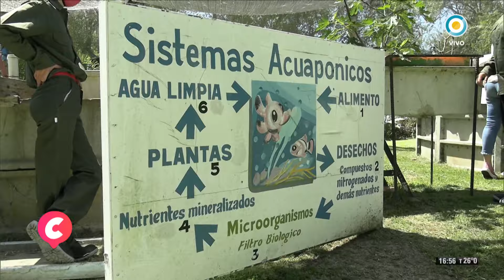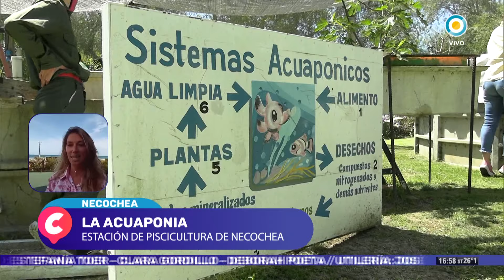Comenzaron los avistajes de Ballenas en Chubut - Todos estamos conectados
En este programa vamos a viajar a la provincia de Chubut para conocer los protocolos para poder ir a ver las ballenas en Puerto Pirámides.